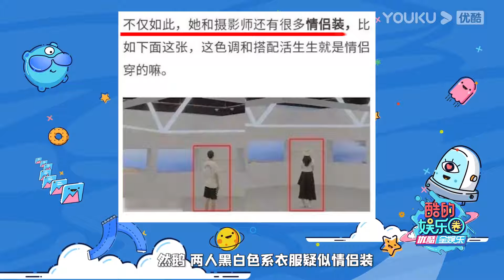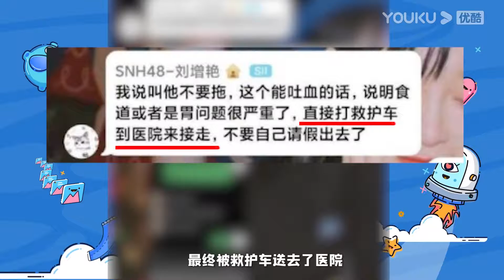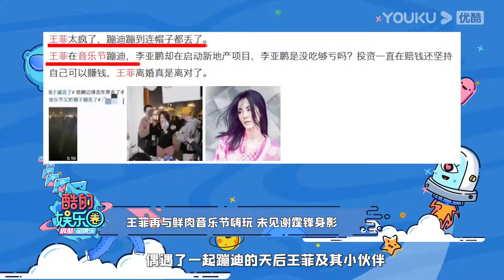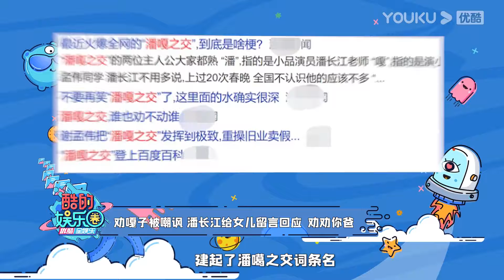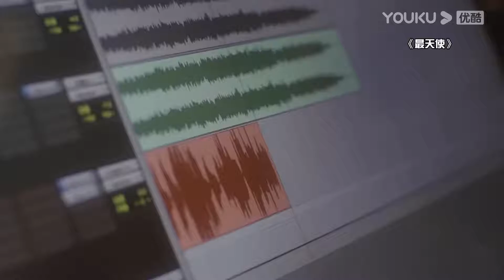酷的娱乐圈 20210507 刘亦菲疑曝新恋情 杨钰莹商演男粉突然冲上台